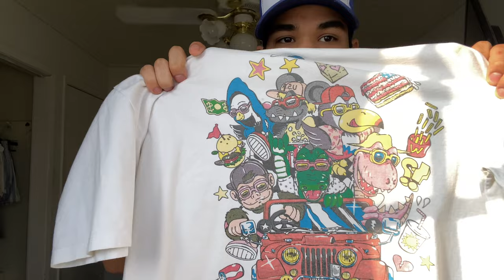day off vlog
wanna know what I usually do on my day off ???
also remember to always take a day to yourself and practice self care.

singing to the earth - Apollo sunshine

depop- spacecowboyteddy
snap- spacecowboyted